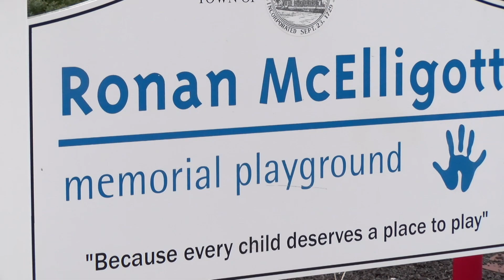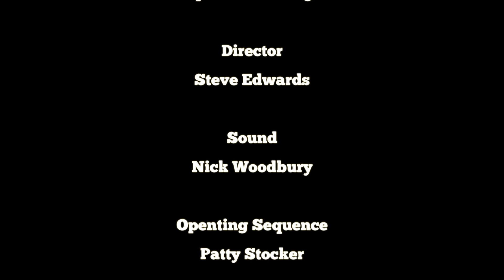Main Street Westford - Spotlighting Westford's Charitable Foundations